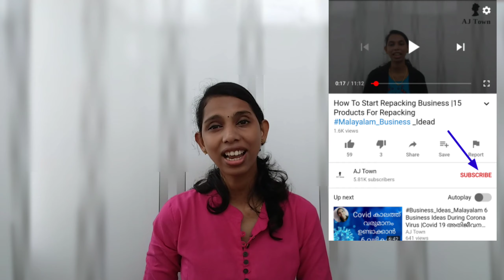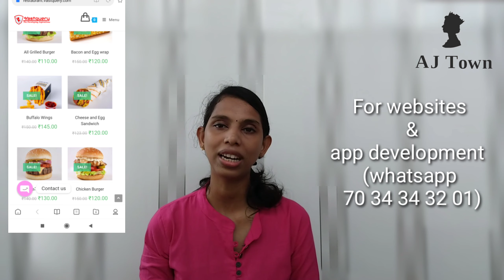Food Business Idea|Hotel and Restaurant ideas|Business Idea Malayalam| # malayalam_business_idas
🎀Packer ലൈസൻസ് :എന്തൊക്കെ ഡോക്യുമെന്റ് വേണം? Fees? Full ഡീറ്റെയിൽസ്

Our business service
*Help For Marketing
*Amazon product selling training
*Business License(fssai, MSME, GST ...)
*Business Training *Marketing

🙂Website Development
🙂Mobile app development in very low cost

*Logo creation
*Poster /Brochure designing
*Visiting cards

*എങ്ങനെ നമ്മുടെ ഈ ചാനൽ വ്യത്യസ്തമാകുന്നു

 ബിസിനസ് ട്രെയിനിങ്, ലൈസൻസ്, Marketing...etc. ബിസിനസ് ചെയ്യുവാൻ ആവശ്യമായ സേവനങ്ങൾ ചെയ്തു തരുന്നു.

 എന്റെ subscribers ന്റെ  സമയത്തെ മാനിച്ച് ഒരുപാട് കാര്യങ്ങൾ വളരെ ചെറിയ സമയം കൊണ്ട് നിങ്ങളിലേക്ക് എത്തിക്കാൻ ഞാൻ ശ്രമിക്കുന്നു

 വെറുതെ ബിസിനസ് ഡീറ്റെയിൽസ് ഷെയർ  ചെയ്തതുകൊണ്ട് കാര്യമില്ല എന്ന് ഞാൻ വിശ്വസിക്കുന്നു.
സ്വന്തമായി ചെയ്യാൻ കഴിയാത്ത എല്ലാ ബിസിനസിനും ട്രെയിനിങ് എവിടെ നിന്ന് ലഭിക്കും എന്ന് വീഡിയോ ചെയ്യുന്നതിനു മുമ്പ് തന്നെ അന്വേഷിച്ചു കണ്ടെത്തുന്നു

*വ്യക്തമായ പഠനത്തിനു ശേഷം മാത്രം ഒരു തീരുമാനത്തിലെത്തുക. എല്ലാ സംരംഭങ്ങളും എല്ലാ പ്രൊജക്ടറുകളും നിങ്ങൾക്ക് യോജിച്ചത് ആകണമെന്നില്ല. വ്യക്തമായ ധാരണ ഇല്ലാതെ വാങ്ങുന്ന പ്രോഡക്ടുകൾ അല്ലെങ്കിൽ തുടങ്ങുന്ന സംരംഭങ്ങൾ നിങ്ങൾക്ക് വലിയ നഷ്ടം വരുത്തിയേക്കാം
*ഈ വീഡിയോ മായി ബന്ധപ്പെട്ടു  നിങ്ങൾക്കുണ്ടാകുന്ന നഷ്ടങ്ങൾക്ക് AJ Town  ഉത്തരവാദിയല്ല

It is not created with the intent to harm,  injure or defame any person, association or company. The viewers should always do their own diligence and anyone who wishes to apply the ideas contained in the video should take full responsibility for it and is done on their risk and consequence. AJ Town and my team does not take responsibility for any direct and indirect damages on account of any actions taken based on the video.

Other Business Details
എങ്ങനെ food products വിൽക്കാം??

Copyright :All the content published on this channel protected under the copyright law and should not be used/reproduced in full or part without the creator's (Anilda Johny )prior permission.